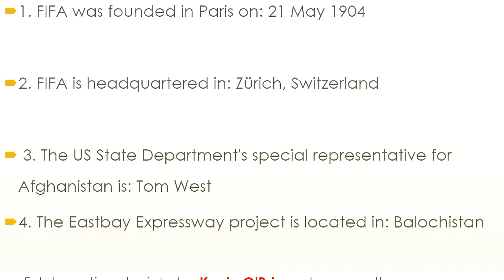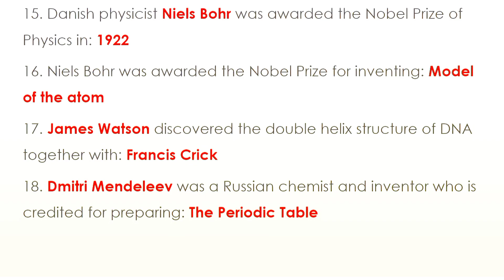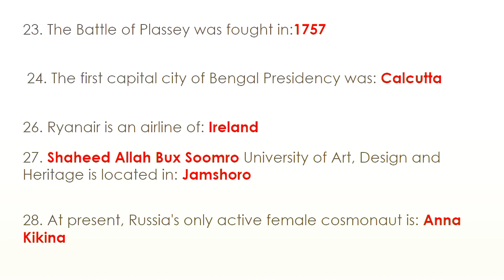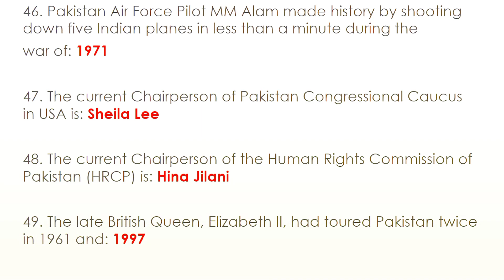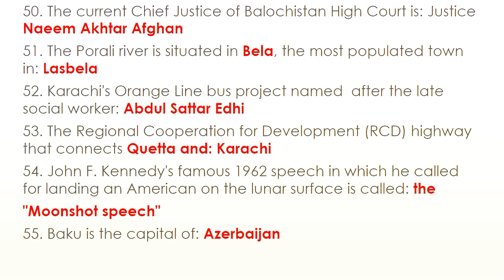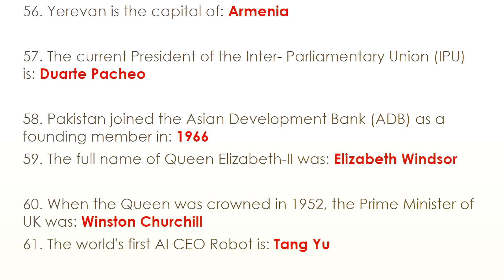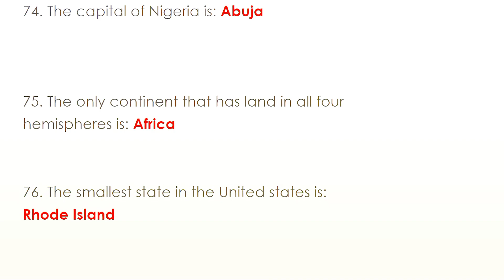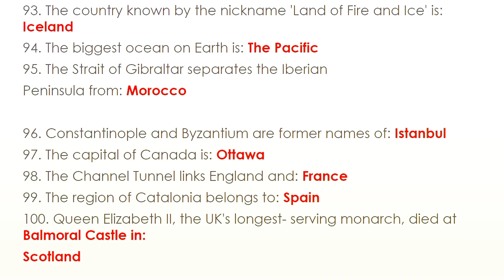Monthly Multiple choice questions Part 2.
Monthly updated and recommend MCQs for FPSC, CSS, and PMS material.